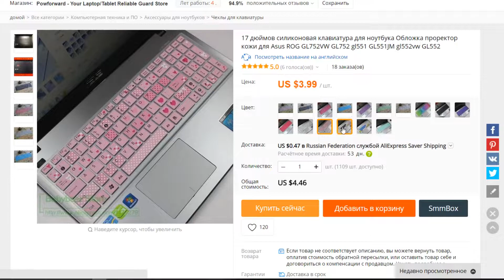✅ НУЖНОЕ С ALIEXPRESS до 4$ в 2019 😉